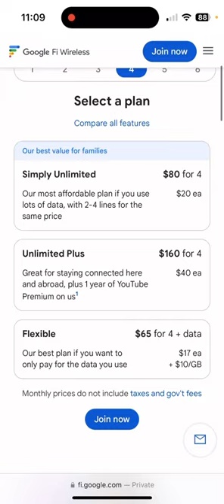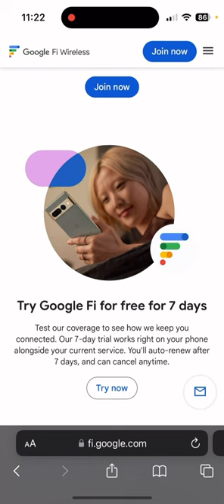Google Fi Wireless New Deal 4 Lines $80/Mo And 7 Day Free Trial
Google Fi just rebranded their company. Now offering a 7 day free trial. And you can 2, 3, or 4 lines for the same price at $80 on their Simply Unlimited plan. Great stuff all around! Keep in mind they do run on T-Mobile if you don’t have good coverage for T-Mobile.

I try to get these new deals and findings out as soon as I know about them!